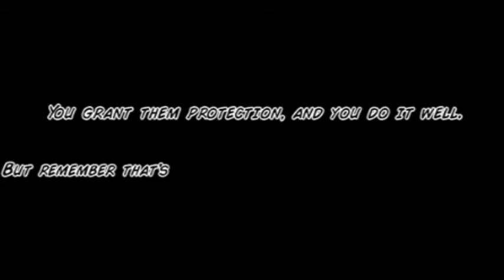[Comic dub] Mercy's reminder ft. Corgi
Dear Daddy Jeff, Please stop nerfing Mercy.  Thanks.

Voices

Moira - Myself